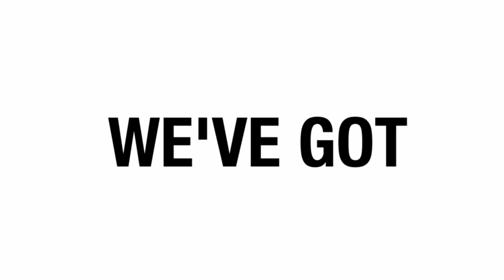Does petting a tortoise make them happy?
Our Ask Kenan question this week, comes from Max van Gemert a patron who asks "Do turtles like being pet?".  What do you think?  Find out what Kenan thinks by watching right now!
We are Reptile enthusiasts,  We know a lot about Lizards, Snakes, Turtles, Tortoises, Crocodiles, Alligators, terrapin, stem, wildlife conservation and all sorts of scaly & misunderstood creatures.  We also love to learn from other animal experts, like Paul Cuffaro who are happy to share knowledge.  That’s what Kamp Kenan is all about. We love animals and we know you do too. This is why we do what we do. Animal Conservation in the Modern World matters, we're out there living it and doing it every day. This is real life, these stories are real, and our sole purpose is to educate you so that you can learn something new every day and one day perhaps get involved yourself. It's that simple.
My Favorite Reptile Gear:
Basking Lamp Fixture
Basking Bulbs
Slimline UVB Lamp
Nighttime Heat if needed
Thermometer/Humidity Gauge

Reptile Cave
Natural Habitat Hut
Food & Water Dish

Food-
Tortoise/Iguana Diet
Turtle Diet
Calcium Supplement